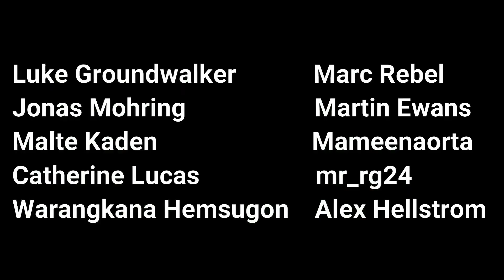STILL BROKE AND NO PROGRESS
Broke and no progress
Life is never easy as we have our ups and down but the most important thing is to stay positive and smile.
This is my awesome homemade gym equipment, cool gym ideas!